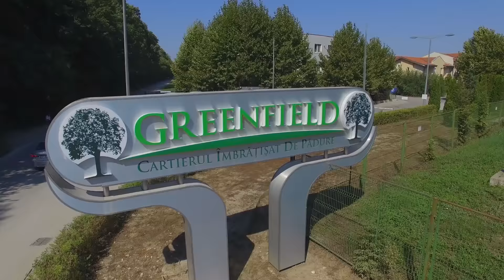Greenfield - Cartierul imbratisat de padure